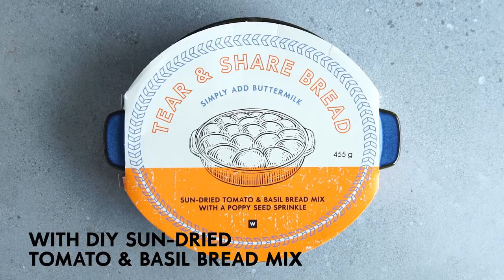Easy entertaining tear & share bread | Food | Woolworths SA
Because you don’t need to do everything from scratch

Just because you’re thinking of doing some entertaining this summer (even if it is just for a small group of family or friends), it doesn’t mean you have to be slaving in the kitchen all day. Case in point, this delightful tear & share bread mix kit – it’s basically easy entertaining in a (beautiful!) baking dish.

Sun-dried tomato and basil tear and share bread
You will need:
A large mixing bowl
Mixing spoon
Baking dish
Oil or butter for greasing the dish
300 ml buttermilk

COOKING INSTRUCTIONS
1. Preheat the oven 180°C (160°C for fan).
2. Lightly grease the baking dish.
3. In a large bowl, combine the dry mix provided, with the buttermilk. Mix gently until the dough starts to form.
4. Grease your hands with oil. Pinch off 15 small golf ball sized pieces of dough and roll into balls. Place the dough in a circular pattern into the dish. Season and add the seed sprinkle evenly.
5. Bake for 35 – 40 minutes or until toothpick inserted comes out clean.

Serve with:
Chunks of Woolworths Mature Gouda
New Woolworths Padrón Peppers, briefly charred
Good quality extra virgin olive oil and balsamic vinegar, for dipping

Serves 6-8 as a starter